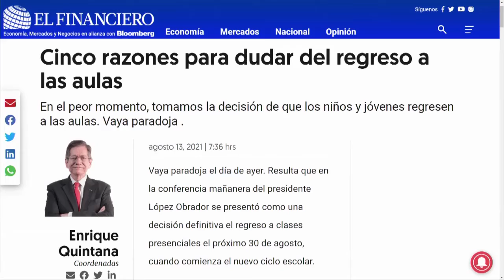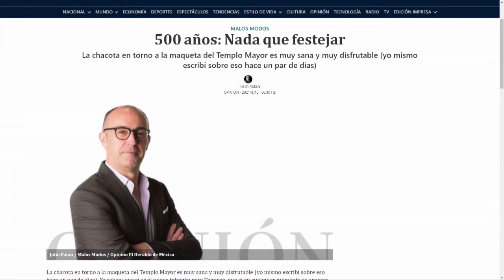El dilema del regreso a clases; ¿vacunas guardadas?; 500 años, nada que festejar, caída Tenochtitlan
Editorial de editorialesColumnas de interés sobre temas de actualidad con Raúl Frías Lucio